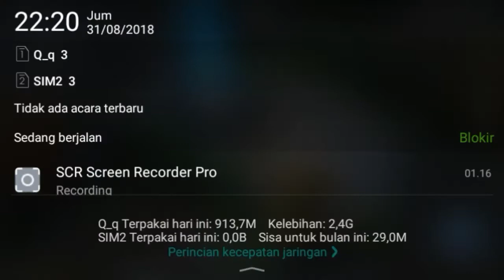Survival Heroes Cheat ? lol Fun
Real or fake ? Fun lol cheat player